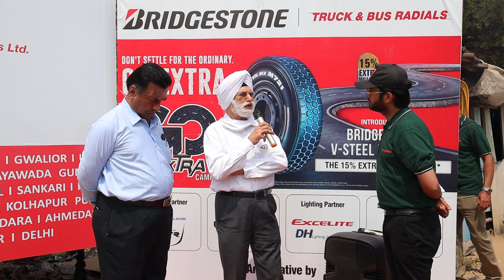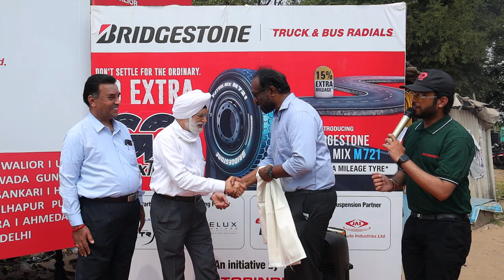Interview with Rajinder Singh, AICOGOA President at event in Chennai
Rajinder Singh, President, All India Confederation of Goods Vehicle Owners’ Association (AICOGOA) and MD, Janta Group of Companies was one of the key guests to grace the on-ground event at Manjambakkam-Madhavaram in Chennai. Find out what the veteran transporter had to share about the Go Extra campaign.